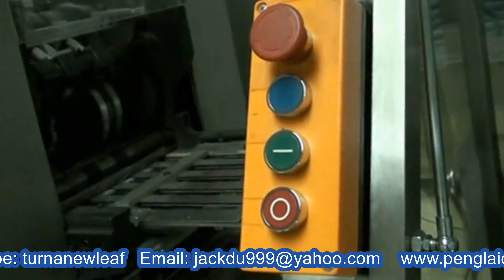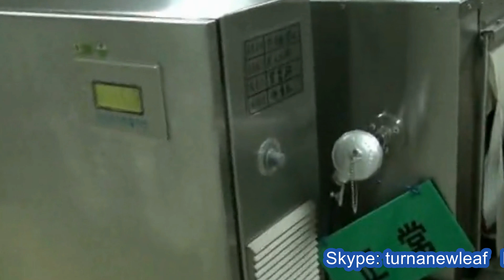soft paste tubes cartoning boxes machinery integrated with film heat shrink машины для зубных паст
Model YX-CP100 soft paste tubes cartoning boxes machinery integrated with film heating shrink packing equipment машины для зубных паст designed and manufactured by our engineer team in cosmetic&food&pharma making and packaging machinery is widely used in the daily chemical industry like cartoning machinery and such like.We as a famous manufacturer moreover can design and produce the packaging machine according to the special requirements from customers.
basic parameter of Model YX-CP100 toothpaste cream pharma tubes into boxes cartooning equipment fully automatic tube boxing 軟管裝盒機全自動:
model YX-CP100
Encasing speed 30-120 case/min
Box Quality requirement 250-350g/m*m
Dimension range (L× W× H) (50-180)mm* (30-85)mm* (15-50)mm
Leaflet
Quality requirement 50-65g/m²
Unfolded leaflet specification L× W (80-300)mm*(70-210)mm
Folded leafilet specification(1-4)*(L× W) (70-210)mm*(20-40)mm
Compressed air Working pressure 0.5-0.7mpa
Characteristics of soap boxes cartoning equipment fully automatic:
1.It adopts PLC control, frequency inverters control speed, electrical element are all used international famous brand;
2. Adopt human-machine interface
3.Automatically displaying device for malfunction, cartoning speed and finished products counting;
4.Automatic check the neglected cartoning and waste picked out for products and leaflet
5.It is easy to understand and operate, work stably.
6.It doesn’t inhale leaflet without products and dosen’t inhale box without leaflet.
7.It idles and doesn’t push products if there is no products or products supply does not reach the designated position. Machine will work automatically with reinstatement of products supply
8.It stops automatically if there is no box or continuous no leaflet.
9.It is easy to replace different products.
10.The machine can be used alone,besides,it can be linked to work with blister packing machine,bottle filling machine and heat shrink packing machine.
Our Factory since 1992 has been manufacturing the cosmetic&food making and packaging machinery.In these field we have the experience rich enough to solve the questions encountered by our customers from both home and abroad.For more information about various high quality machinery like Model YX-CP100 soft paste tubes cartoning boxes machinery integrated with film heating shrink packing equipment машины для зубных паст,please email via or browse our